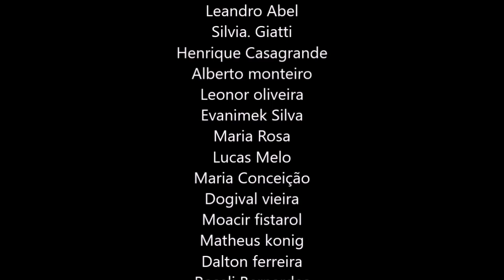PORQUE SOMOS ILUDIDOS, ECKHART TOLLE DUBLADO